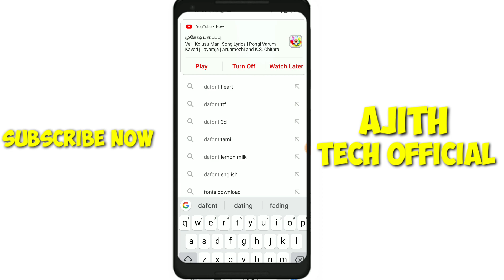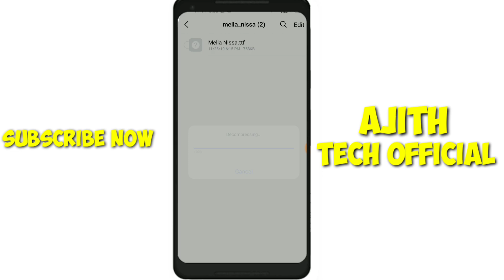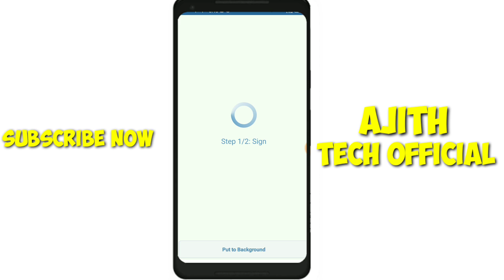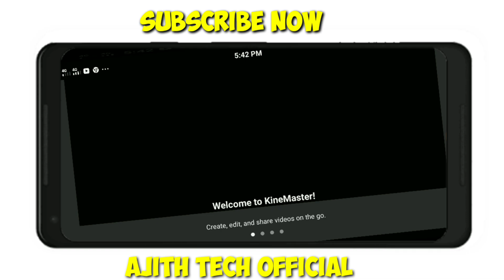How to add custom fonts to kinemaster tamil | kinemaster custom fonts adding tutorial Tamil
How to add costom Fonts to kinemaster tamil | Kinemaster Custom Fonts Adding Tutorial Tamil |

How To Create a CD Play Music WhatsApp Status Video in Kinemaster | Ajith Tech Official

Ajith Tech
avee player
kinemaster tamil
kine master
inshot
full editing
basic editing tutorial
basic tutorial
editing tutorial
full moblie editing

ℹSHARE👌
ℹLIKE👌
ℹDAILY UPLOADE 👌
ℹSUPPORT👌
ℹTUTORIALS👌
ℹSUBSCRIBE👌
ℹThanks for watching👌